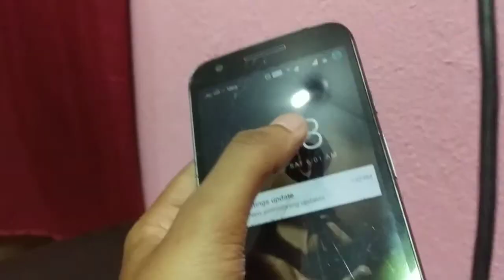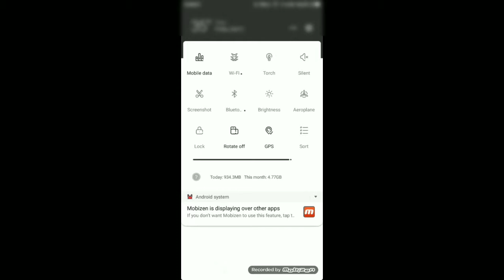ଫୋନ୍ ରୁ ଜଲଦି ଚାର୍ଜ ସରିଲେ କନ କରିବେ (phone charging problem and solution)